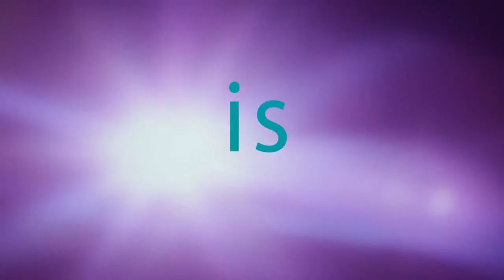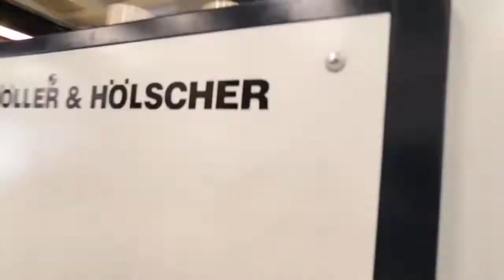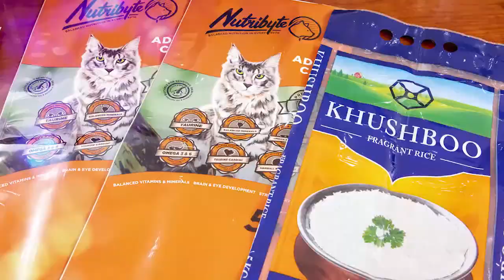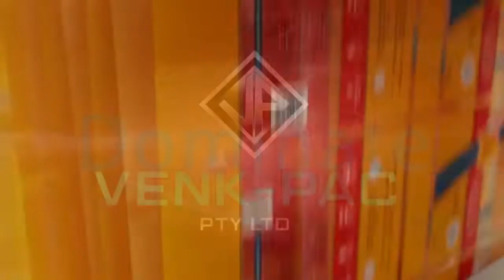VenkPac Corporate Video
Venk-Pac - Flexible Packaging Experts In KZN South Africa With More Than 40 Years Of Experience In Blown Film Extrusion, FlexoGraphic Printing, Adhesive Lamination & Bag Converting